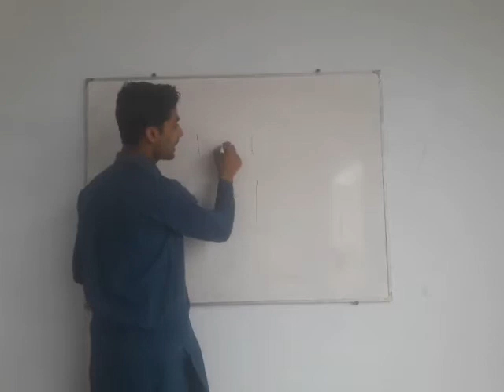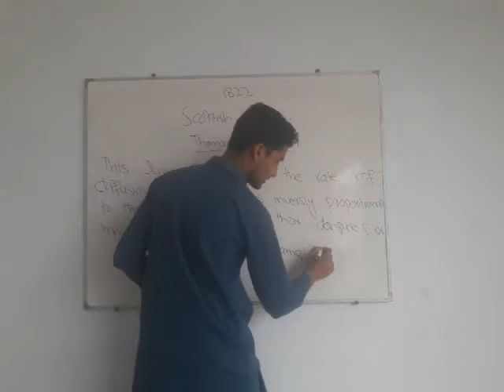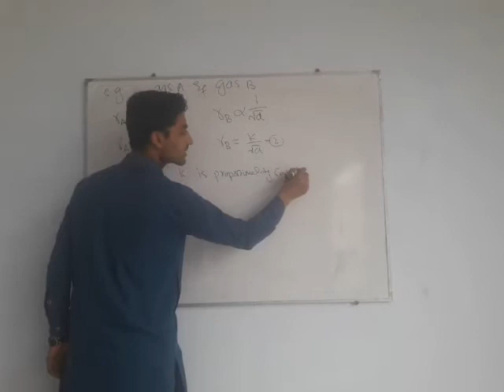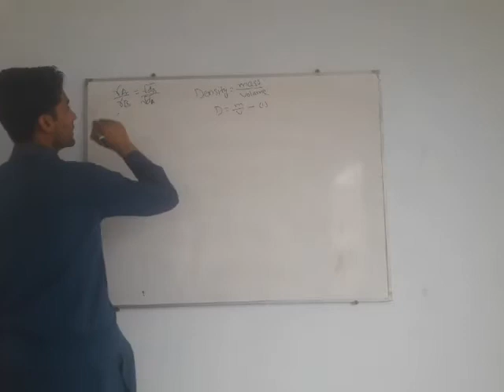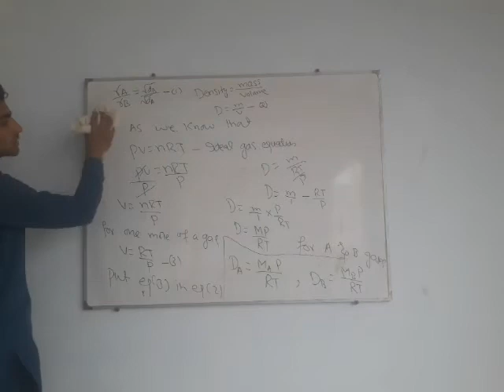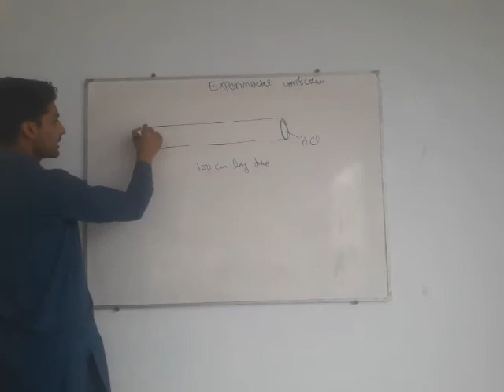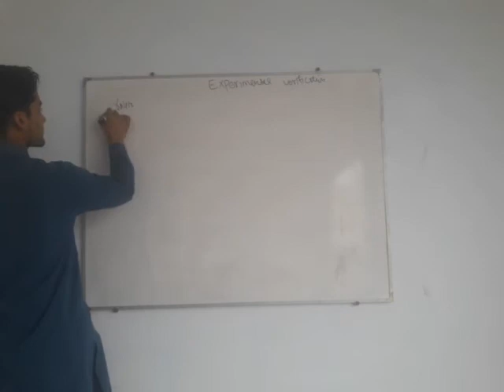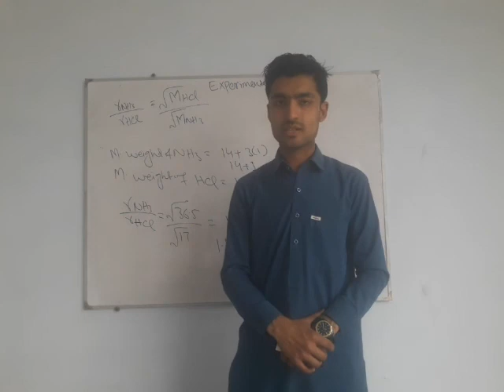Graham law of diffusion and its derivation and experimental verification